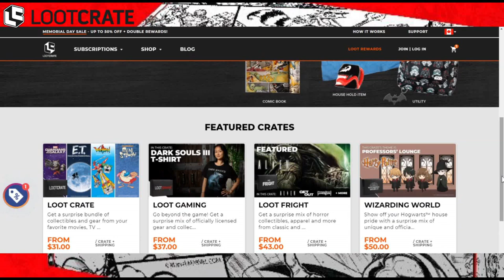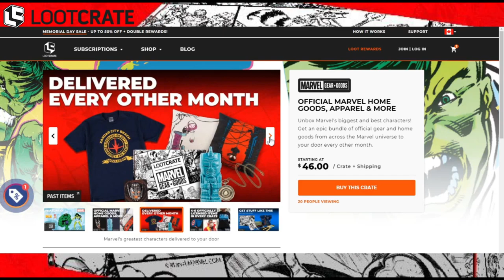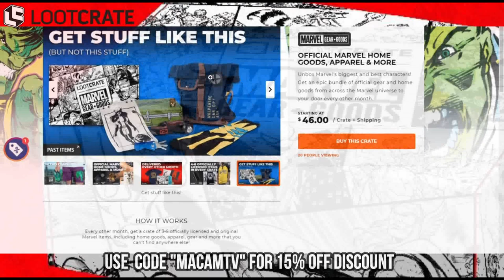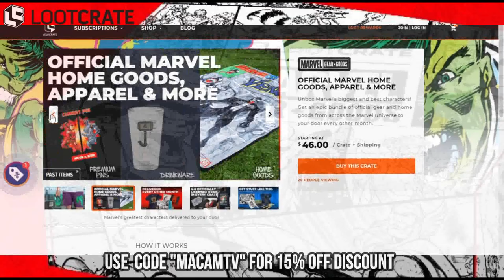The Marvels: Captain Marvel 2 (2022) Trailer #3 - Brie Larson, MCU Phase 4 | Fan Made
►MacamTV's Purpose

Lorra Williams
Willie Hull
Jose Luna
Lady Ronny
Däster Sandra
Tuco Lopez
Amanda Hoyos E.
Joe Garcia
AM Movie
Arezwan Mutiar
Amar Milano
Danielle Moore
Jazmyn
Lynn Queen
James Johnson

Editing Details:

VIDEO CREDITS | CAPTAIN MARVEL | AVENGERS 4 ENDGAME CAPTAIN MARVEL TV COMMERCIAL
 | THE 30 SECOND INITIATIVE BY DIFFERENT GRAVITY FILMS | CHI-RAQ (2015) | DEAR WHITE PEOPLE (2014)
 | THE NEW NISSAN BRIE LARSON COMMERCIAL | WANDA VISION | MS.MARVEL TEASER
 | MS. MARVEL COSPLAY BY MS. MARVE; NYC | AGENTS OF SHIELD SEASON 1 AND 8
| THE BLACKOUT (2020) | VALERIAN AND THE CITY OF A THOUSAND PLANETS |
MUSIC CREDITS | THOR : THE DARK WORLD TEASER MUSIC | LIVE BY NIGHT TRAILER 1 AND 2

Creating this trailer for the third time was a treat. I get to bring in Monica Rambo from Wanda VIsion and image her presence in Karol Danvers world. Brie Larson clips are all from commercials to keep it fresh. For the cast like Samuel L Jackson and Clark Gregg, we needed to see Phil Coulson and Nick Fury thanks to Agents of Shield. The music is mixed of LIVE BY NIGHT and CAPTAIN MARVEL to be unique.

For the technical editing stuff, the beginning when they were talking about tech, I connected the clip of Coulson looking at a brief case. Speaking of, I wanted Ms.Marvel's introduction to be epic so I showed a clip from cosplay. For the fourth time I believe, I did a voice over, this time I played with the pitch. "The Skrulls are not the enemies, its something worse", "Ms. Carol Danvers, meet Ms. Monica Rambeau." and "Captain Marvel and her little team" are my voice overs.